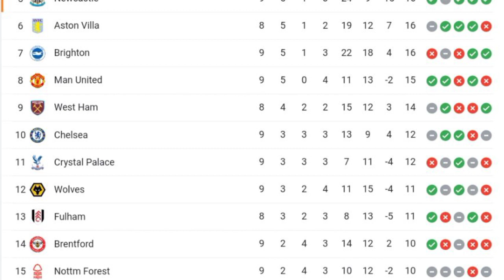epl standings 2023. epl points table new update 2023.epl points table new update rounds 9/38.